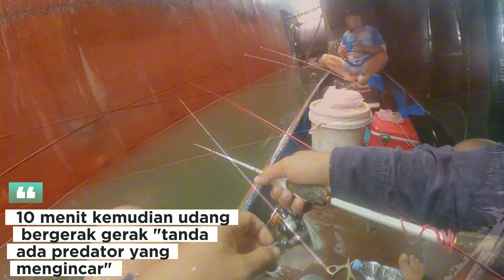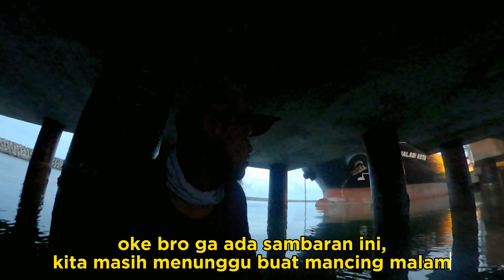Asli Diluar Dugaan !! Lokasi Yang Jarang DiLirik Pemancing Ternyata Sarang ikan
Video diatas menayangkan Perjalanan trip mancing Menggunakan Perahu Dayung dan Ternyata kami di prank Aplikasi Cuaca, kami Berangkat habis duhur jam 1 siang, karena tiga aplikasi menujukan cuaca bagus kecepatan angin hanya 3-5 knot lalu apa yang terjadi ketika kami sampai lokasi " Angin luar biasa kencang dan kami menunggu sampai jam 16:00 saat itu angin mulai reda, dan kami berangkat dengan kondisi hujan gerimis.

🔴Awalnya kami kurang yakin dan Ragu melihat kondisi air yang keruh dan sempit juga lokasi yang sangat bising apakah ikan mau menyambar ?
Ternyata kami salah dugaan, sesampai di Lokasi langsung ada sambaran dan ternyata ikan tepat dibawah perahu kami, semua ikan konsumsi dengan nilai gizi yang tinggi, kami panen ikan lezat.

peralatan memancing :
rell 800sw
joran kranca tor 3-5lb
senar pe 0,8 leader 10lb
rell 2500sw
joran jabrik pe 0,8
senar pe 1,5 leader 15lb
kail pancing daichi no 11,12
pemberat timah beras

peralatan dokumentasi :
gopro hero max
handphone galaxynote 10